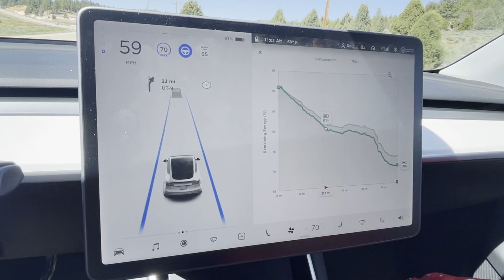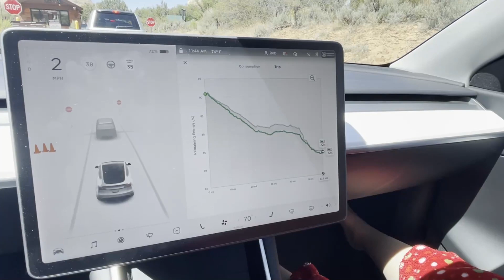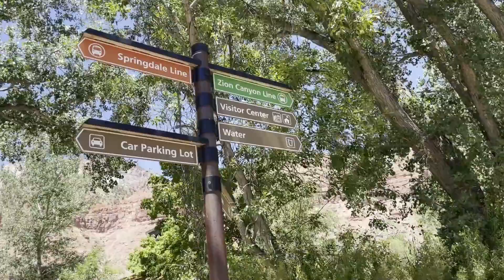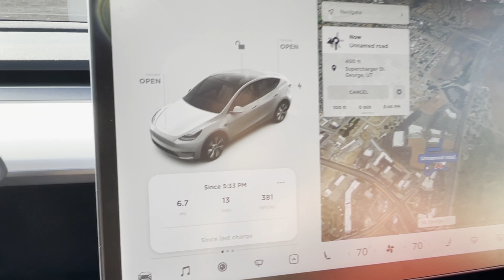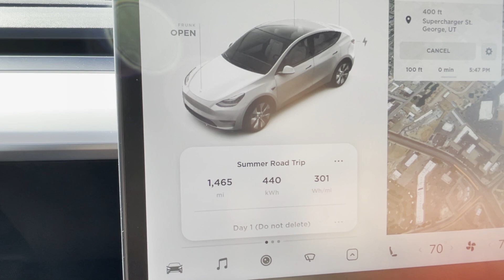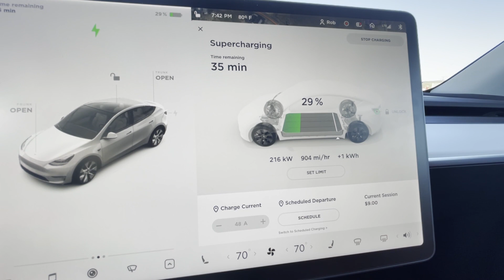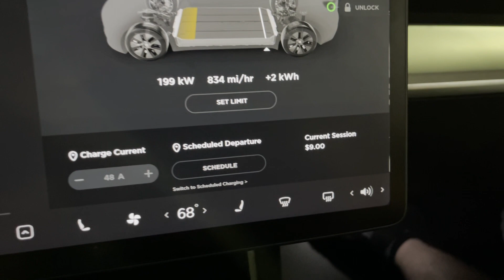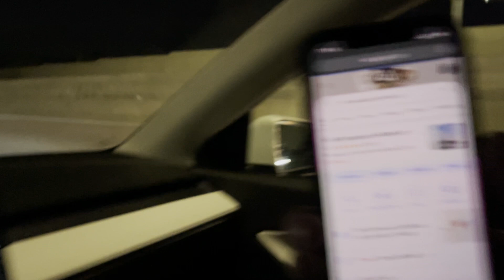Tesla Model Y 3,000 Mile Summer Road Trip - Part 9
On this road trip we travel over 3,000 miles to Oregon, Idaho and Utah and visit 5 museums, three national parks and many other places all in our Tesla Model Y with NO range anxiety. This is part nine where we travel from Bryce Canyon City to Zion National Park and finally to Layton, UT.